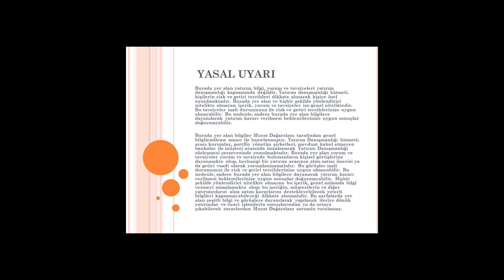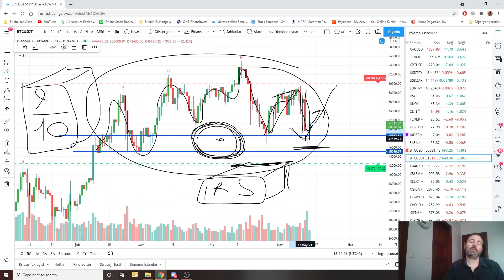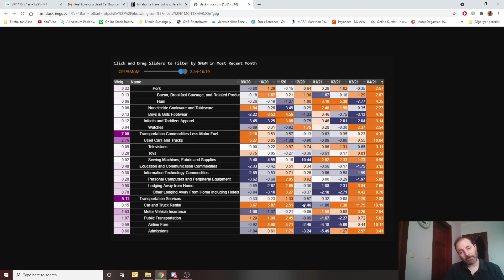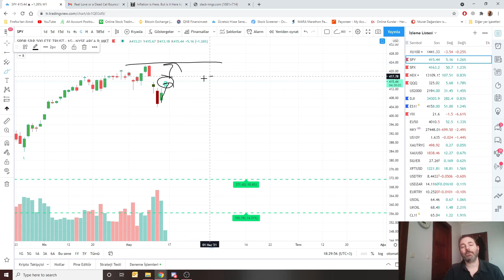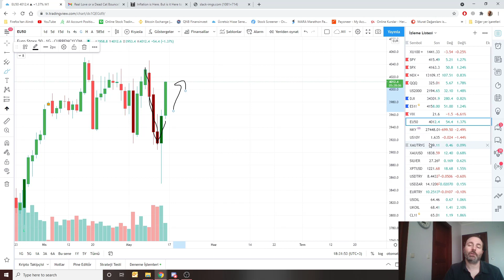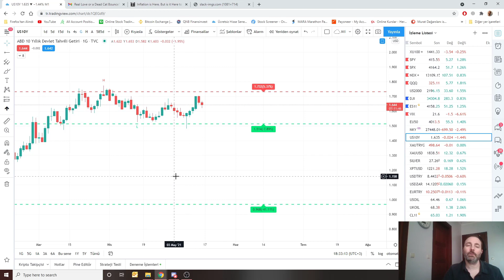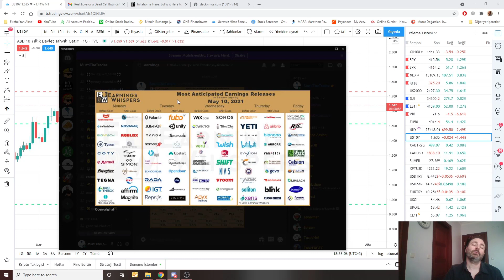💰BIST​ BTC​ SPX​ NDX​ SPY USOIL ​💰-Piyasalar Ne Durumda? 14.05.2021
Udemy Kurs: Borsada Paraları Katlama Sanatı -1-

Udemy Kurs (OPSİYONLARA GİRİŞ) Sayfası:

Tek Strateji Tüm Piyasalar:
İlgilenen arkadaşlar Discorddan bana ulaşabilir.

Günün Takip listesi:
PLTR-NIO-AAPL-BLNK-AMC-DIS

BONUSLAR:
UVXY-QQQ-SQQQ-TQQQ